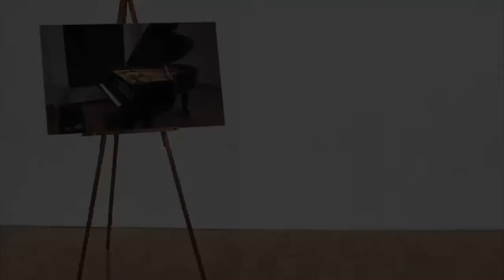Scritto [non scritto] con danza: JOSEP-MARIA BALANYÀ - STEPHANE GINSBURGH - MANUEL RODRIGUEZ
Scritto [non scritto] con danza is the second project by the pianists Josep-Maria Balanyà and Stephane Ginsburgh. It is featured in the ThisIsNotAMusicBreak video-clip cycle and in the ProgramaVentana from AECID. This project includes the dancer performer Manuel Rodríguez. Avant-garde music and movement reflect these times of confinement, Covid19, and travel restrictions. Each participant has recorded the video in their place of origin. By editing the takes, a trio work on stage has been created, in which the two musical worlds of Balanyà and Ginsburgh intertwine with Rodríguez's dance.